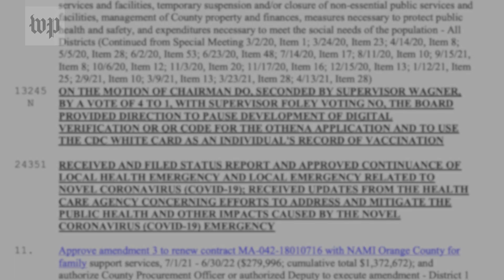How Southern California became the epicenter for right-wing activism against vaccine mandates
Activists see their fight as a patriotic struggle against government overreach, authoritarianism, and even a battle for their civil rights to refuse vaccines.